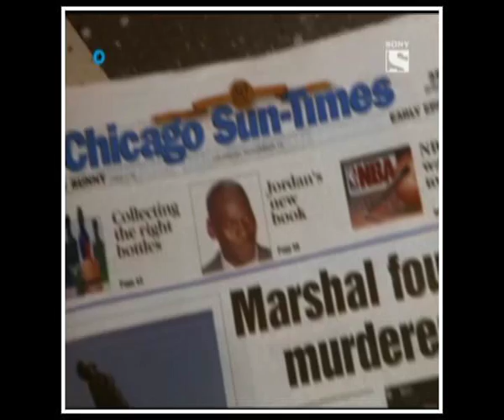Gary & Brigatti - Into your arms (Early Edition)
Early Edition music video, Gary Hobson and Tony Brigatti